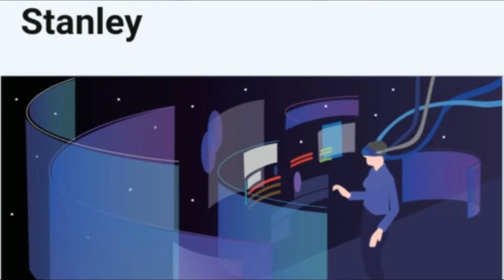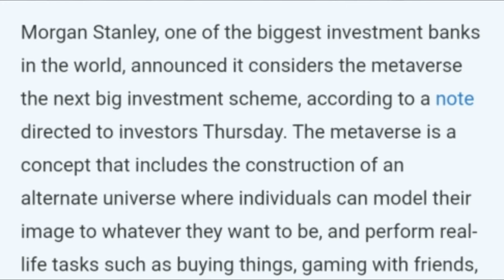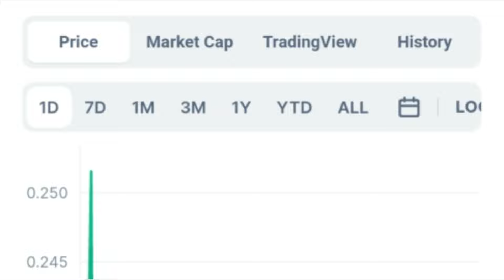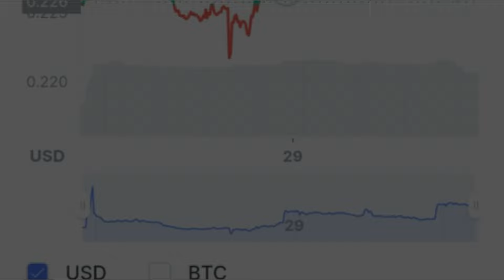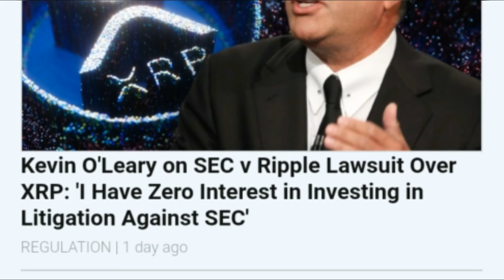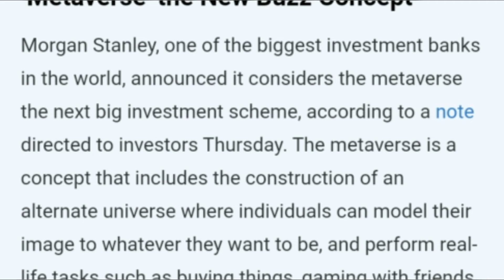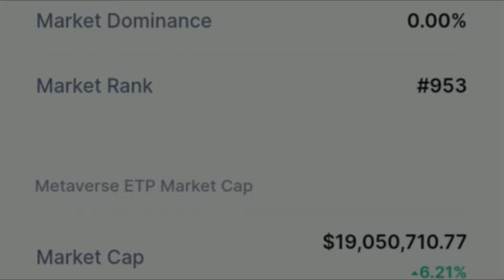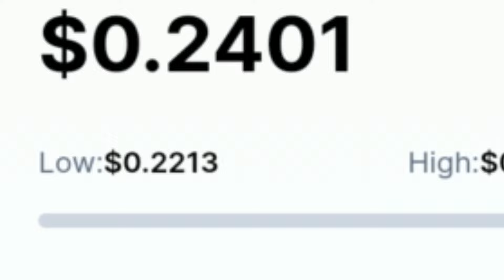RIPPLE NEWS TODAY \ XRP RUMORS CONFIRMED\ HUGE WARNING! XRP NEWS LIVE! 2022 WILL BE THE YEAR FOR XRP